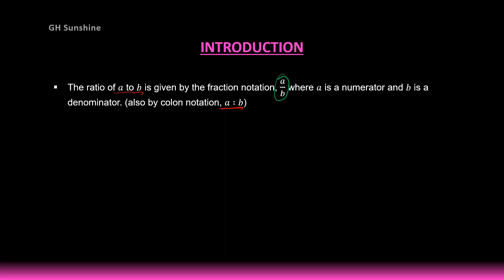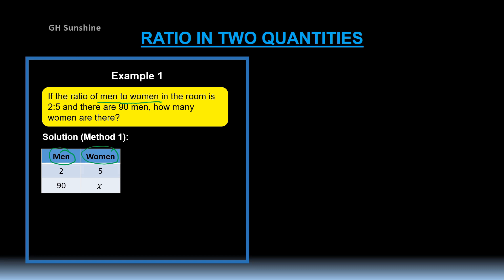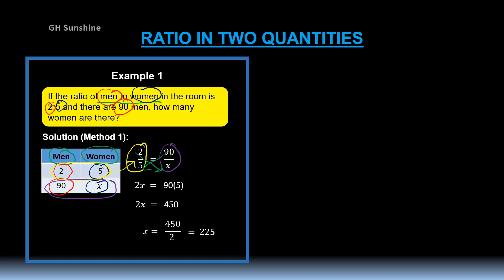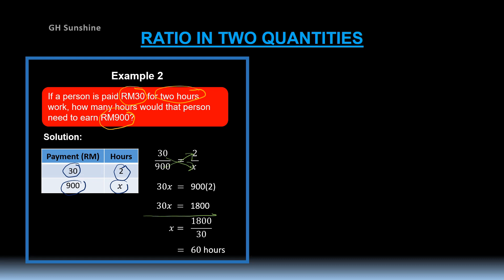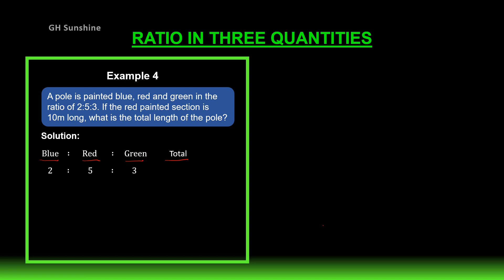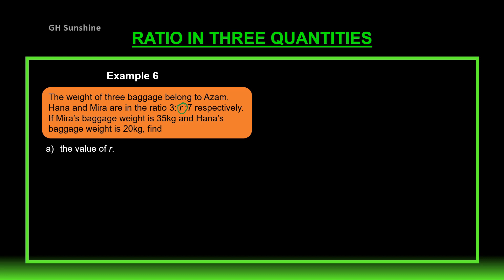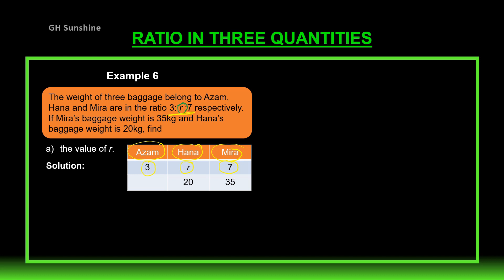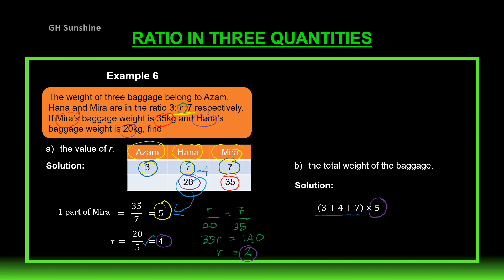Ratio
Calculate ratio in two quantities and three quantities using two different methods (cross products and 1 part calculation).